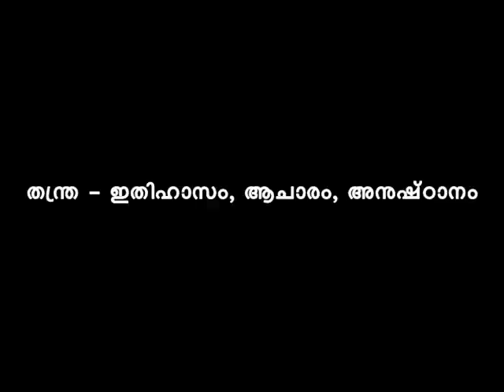SWAMI NIRMALANANDA GIRI | THANTHRA | തന്ത്ര | PART 8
തന്ത്രാഗമങ്ങള്‍. തന്ത്രം, ആഗമം, തന്ത്രാര്‍ത്ഥസാധന – ഒരു പഠനം

21 – 23 ഒക്ടോബര്‍ 2011 കൊടക്കാട് | കാസര്‍കോട്‌ വെച്ച് നടന്ന പഠനശിബിരം